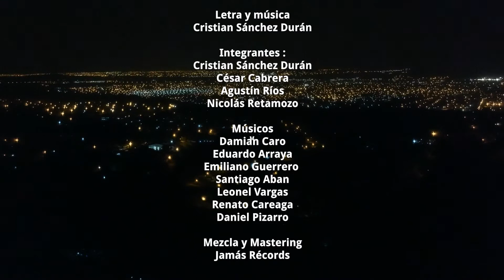Dulce veneno "QUYLLUR" video (oficial)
Audio y video producido por Poductora JAMA RECORDS palpala-jujuy
Filmado en el Alto la Viña San Salvador de jujuy (Argentina)